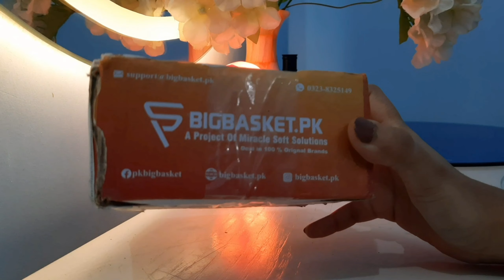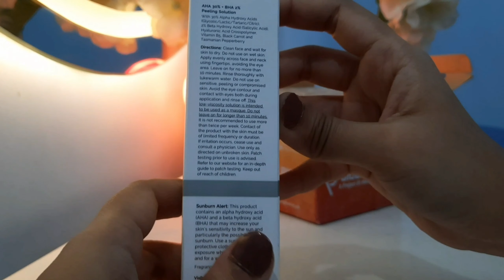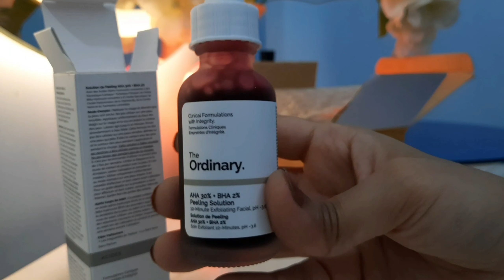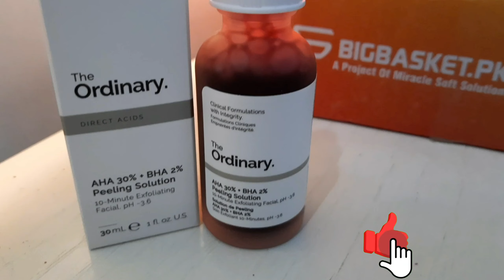Trying out The Ordinary Products from Bigbasket.pk - The Ordinary AHA BHA Peeling Solution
Hello Everyone,
In this video I have tried The Ordinary AHA BHA Peeling Solution from another online Store Bigbasket.pk